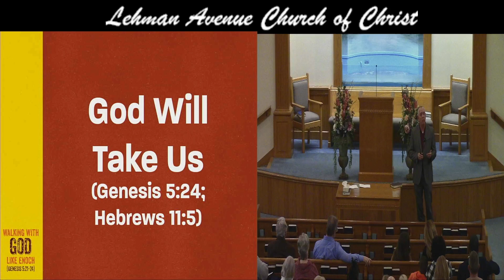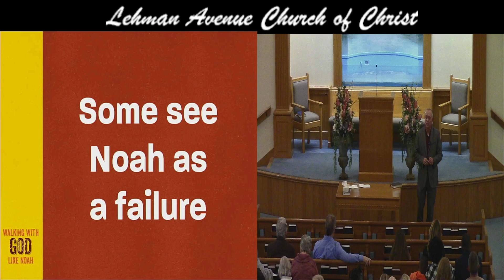01-07-2024 PM-Walking With God Like Enoch & Noah-Hiram Kemp-Neal Pollard